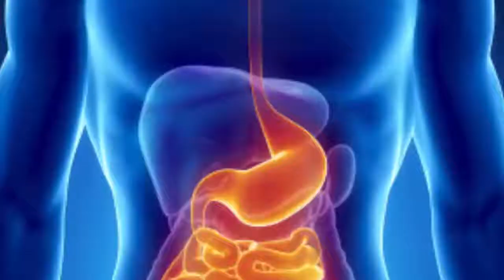कीवी फल खाने के 10 अनोखे फायदे | Kiwi khane ke fayde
नमस्कार दोस्तों
हमारे यूट्यूब चैनल में आपका स्वागत है. कीवी एक चीकू की तरह दिखने वाला फल होता है जो बाहर से भूरा और अंदर से हरे रंग का होता है. कीवी फल का सेवन ज्यादातर विदेशों में किया जाता है. लेकिन आजकल Indian super market  में भी इस फल की भरमार देखी जा सकती है. इस फल में फाइबर, विटामिन C, विटामिन E, एंटीऑक्सीडेंट के साथ और भी कई सारे पोषक तत्व पाये जाते है. जो हमारे स्वास्थ के लिए लाभदायक होते है. इस वीडियो में मैं आपको कीवी फ्रूट के 10 फायदों के बारे में बताऊंगी